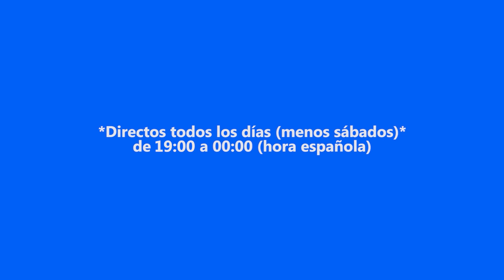EL COMIENZO DE LA FUGA | A Way Out (Con Biyin)